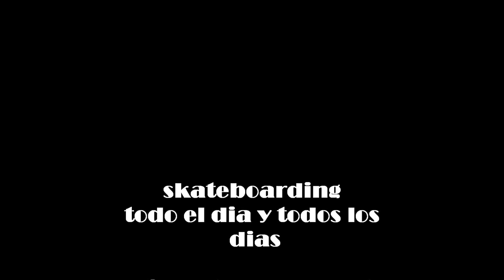Carlitos Dominguez tour peten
carlitos dominguez de tour en peten saco la tarea con un par de truquios en los diferentes lugares de Peten